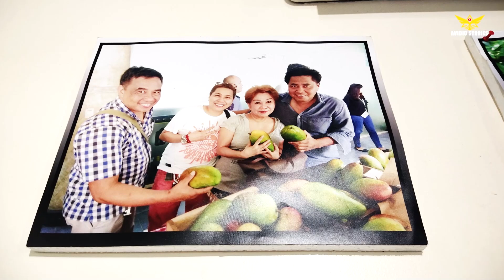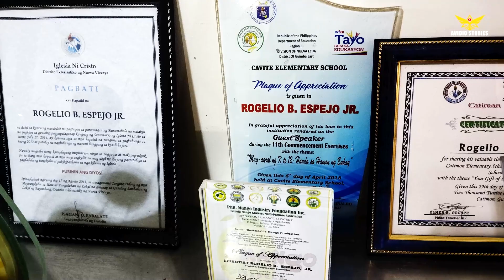AMAZING MANGO FARMING | GRABE! PWEDENG PALANG KUMITA NG 20-30K SA ISANG PUNO NG SWEET CATIMON MANGO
This video features the success story of Mr. Rogelio B. Espejo, Jr., a dedicated and successful mango farmer from Guimba, Nueva Ecija.

According to Mr. Espejo, he established his mango farm way back in 2010. His farm has 10 hectares composed of different types of mangoes.

Mr. Espejo is an “agri-scientist”, businessman and a farmer, experienced 3 major failures in his life. Despite those failures, he still tried to keep moving forward. He innovate and develop a mango variety called “Sweet Catimon Mango” that gives him the chance to be known in mango industry. The word Catimon is based and in honor of the name of the barangay wherein the farm is located.

Aside from Sweet Catimon Mango, they also have Giant Mango wherein they sold up to 300-400 pesos per kilo.

Espejo Mango Farm is located at Brgy. Catimon, Guimba, Nueva Ecija.

For more information and inquiries about Mango Farming and how to visit the farm, please follow and message Espejo Mango Farm Official FB page.

Leave a comment or suggestions for our next content videos.